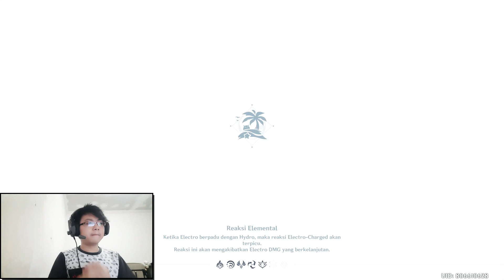Cara Spawn Kapal Event - Genshin impact - Indonesia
kali ini saya kasih tau cara spawn Kapal Di genshin impact

Mendukung Kreator (Support)
Yang mau Trakteer Primogems
Minimal (1ribu) - (10rb) Max
(OVO,GO PAY,DANA)